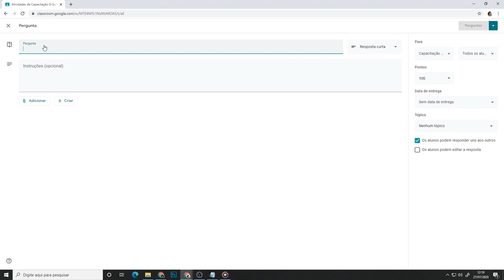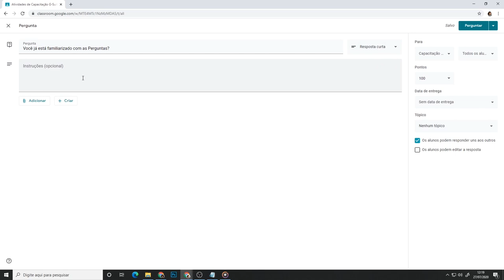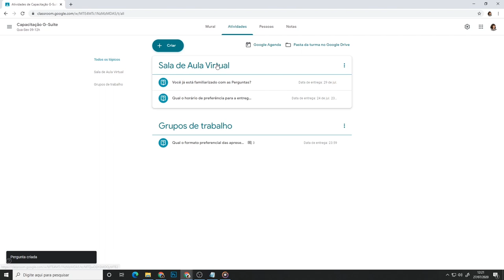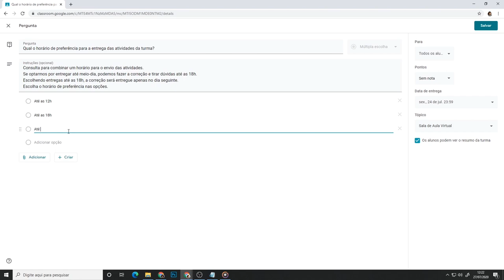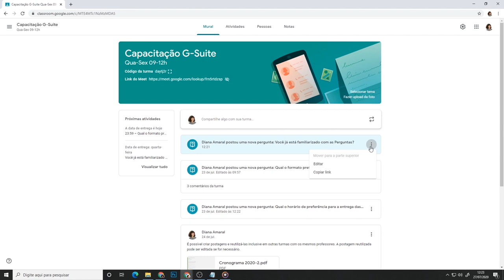Classroom: Criar Perguntas (LDI/Sead/Ufes)